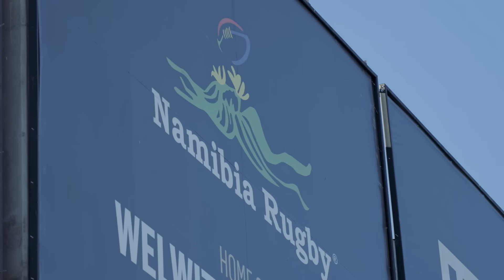Namibia in DRAMATIC Rugby World Cup style Penalty Shootout | Ultimate Rugby Challenges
Should it be a tie after extra time in the knockout stages of Rugby World Cup 2023, the match will go to penalty kicks!

Watch as the Namibian stars Damian Stevens and Oela Blaauw captain two teams as they take on one of the most dramatic dramatic penalty shootouts yet which goes all the way to sudden death!

media @WorldRugby